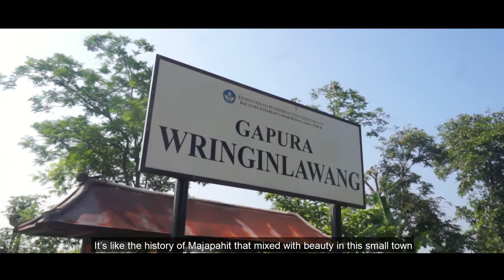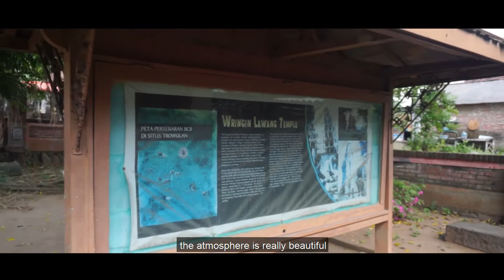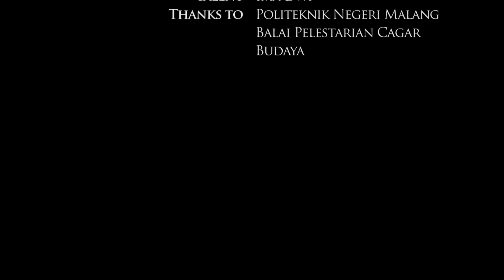Candi Wringin Lawang - Wringin Lawang Temple - Mojokerto, East Java, Indonesia